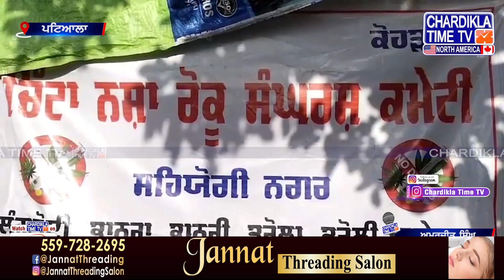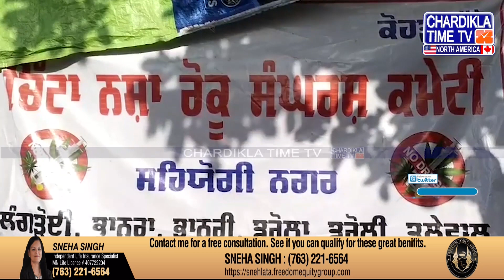ਚਿੱਟਾ ਲੈਣ ਆਇਆ ਸੀ ਪੁਲਿਸ ਮੁਲਾਜ਼ਮ, ਪਿੰਡ ਵਾਸੀਆਂ ਨੇ ਚਾੜ੍ਹਿਆ ਕੁਟਾਪਾ..!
*  ਤਲਾਸ਼ੀ ਲੈਣ ’ਤੇ ਗੱਡੀ ’ਚੋਂ ਮਿਲੀਆਂ ਸਰਿੰਜਾਂ
*  ਸਾਥੀ ਭੱਜਣ ’ਚ ਹੋਇਆ ਕਾਮਯਾਬ

* Syringes found in the vehicle during the search
* The partner managed to escape
The policeman came to take white, the villagers beat him up..!